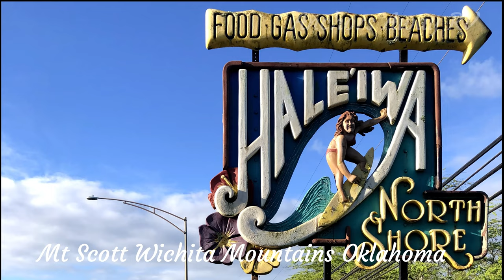Marvelous Views at Mt Scott Wichita Mountains Oklahoma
Join us as we scale Mt Scott in the Wichita Mountains in Oklahoma.

Enjoy Oklahoma. Join us as we discover Oklahoma attractions, historic sites and culture. Dive into Oklahoma culture, history, and beauty.